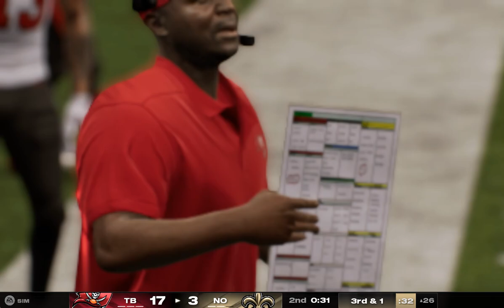(1-4) Tampa Bay Buccaneers Vs (4-1) New Orlean Saints Week 6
Tampa Bay has had struggles finding wins this season, can they pull of an upset against the Saints? The Saints lost their first game last week but were beaten bad, can they get back to winning this week?